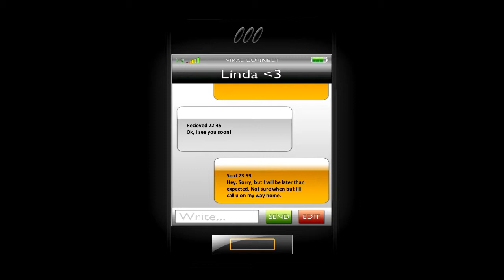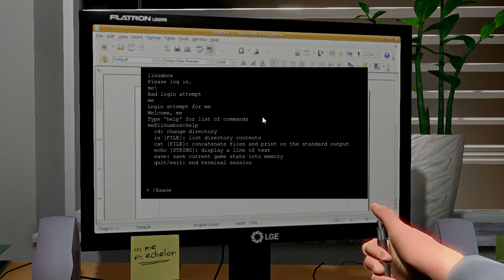One Late Night with Liight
One Late Night is a free Indie horror game.